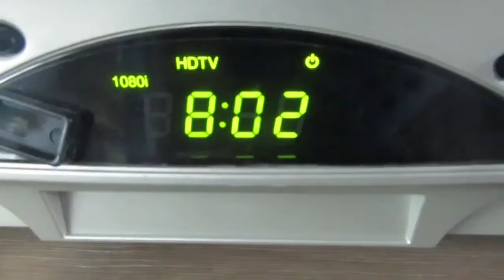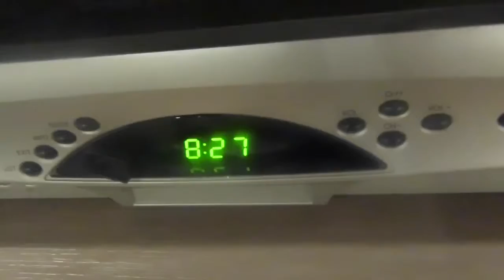I forgot to vlog alot!! Whoops😮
Thanks for 👀
Dance💃👯
 Getting instagram very soon
My musical.ly jack_dance15 (other one got hacked)

If your reading this far down your the #1 fan